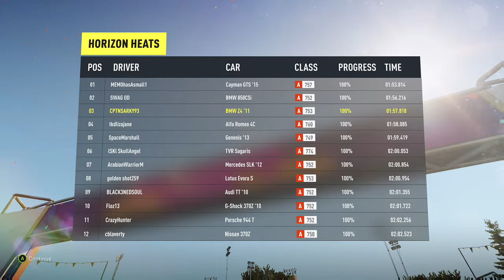Forza Horizon 2 gameplay part#1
Hope u enjoy sorry guys about my crap driving but oh well lol